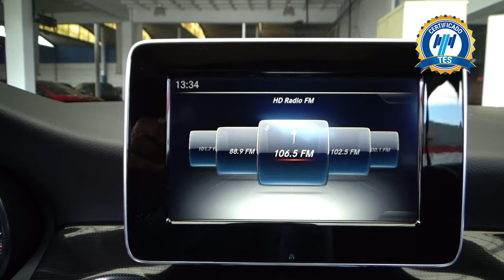Mercedes-Benz / Clase CLA / 2018 - 15649